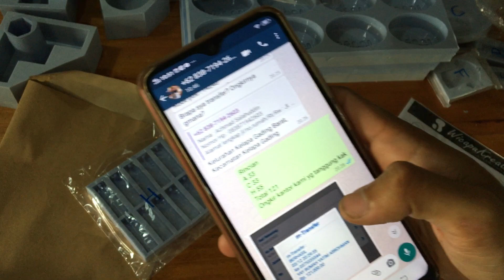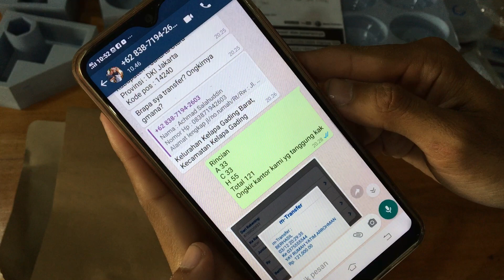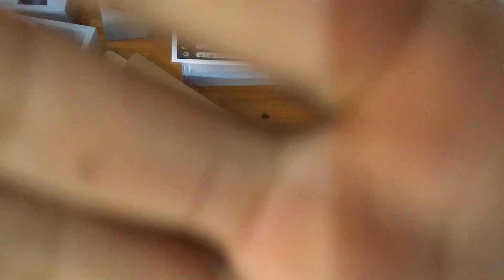HASIL LELANG #2. Terimakasih yang sudah ikut berbartisipasi